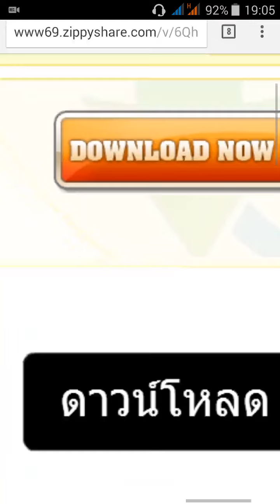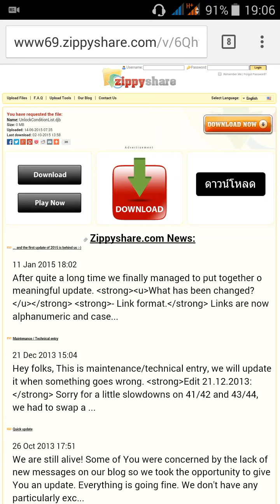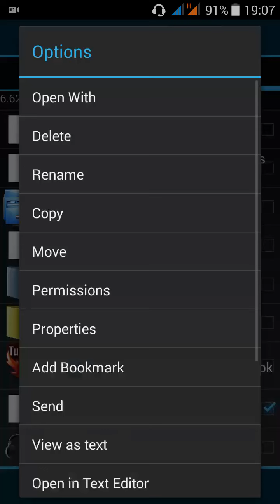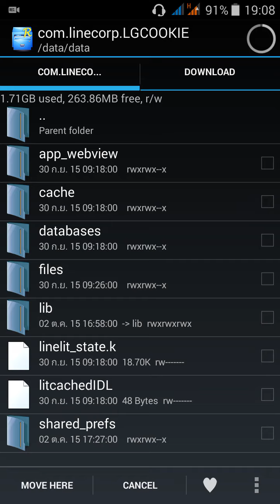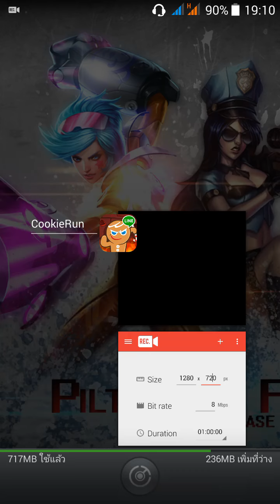สอนปลดล็อกตัวละคร Cookie run v3.1.1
ปบดล็อกได้จริงไม่โดนแบนคับ คงไม่ว่าอะไรนะคับที่มาสอนทำอะไรแบบนี้

🎾ไฟล์ปลดล็อกตัวละคร